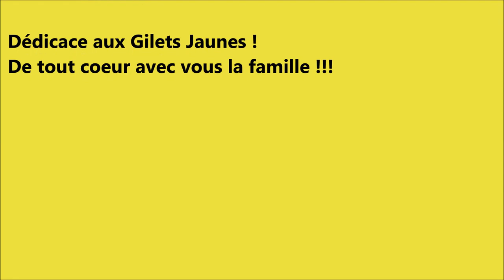"Camarade" - O.P.A - Impro 6 - Dédicace aux Gilets Jaunes - Planète Cenon 2019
Samedi 7 septembre 2019 - Parc Palmer - Cenon
"Camarade" - Improvisation 6
Dédicace aux Gilets Jaunes en lutte !
Texte/Chant : m.
Guitare : Rom
Batterie : Alexis
Basse : Laurent

Orga :
Planète Cenon